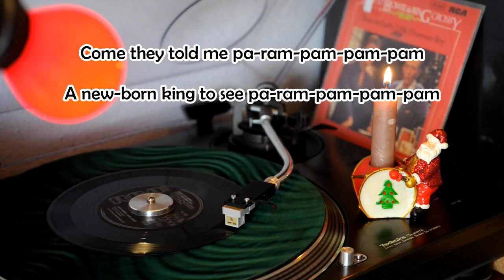david bowie & bing crosby - piece on earth/ little drummer boy - christmas song 1977